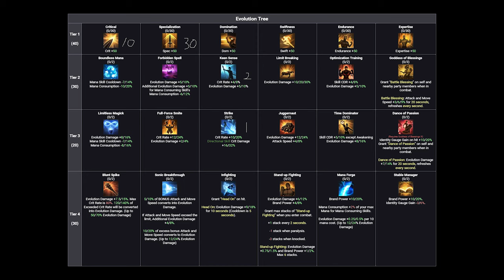[Lost Ark]1683 Ark Passive Deathblow Striker - Ivory Tower Solo raid G1-3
If you want to learn more about my character, go to this link. It's a Korean website, so I recommend translating it to English.

Legendary Grudge
Legendary Keen Blunt Weapon
Legendary Ambush Master
Legendary Adrenaline
Legendary Cursed Doll

Ability stone: Cursed Doll lvl 3
             Adrenaline lvl 1

Ark Passive: Evolution 71
                       Enlightenment 83
                       Leap X

Stats:681 Crit
1837 Spec

00:00 Info
00:15 Gate 1
02:46 Gate 2
05:46 Gate 3